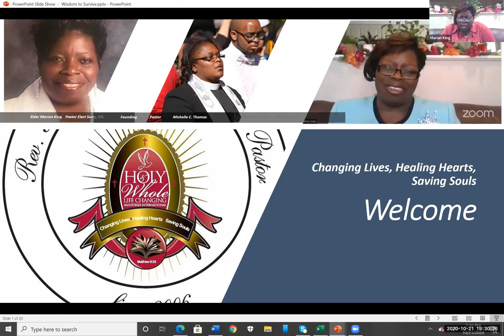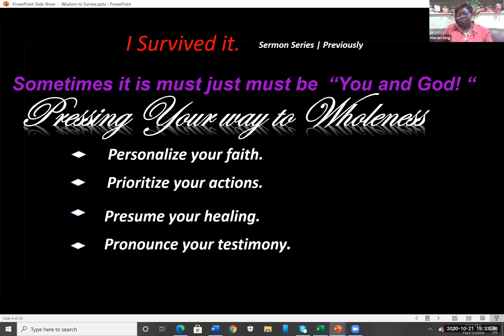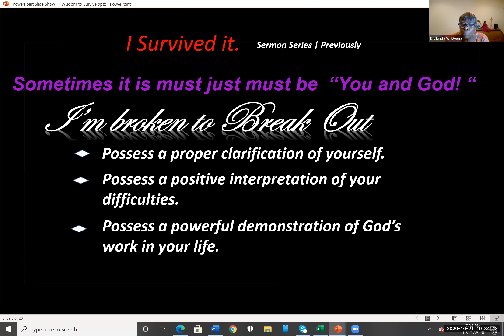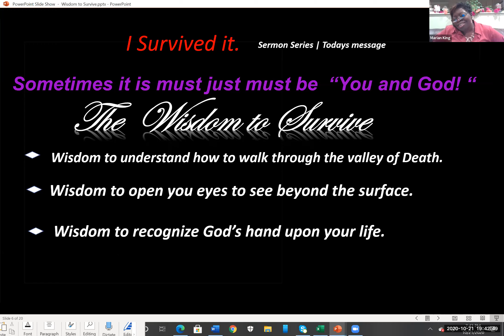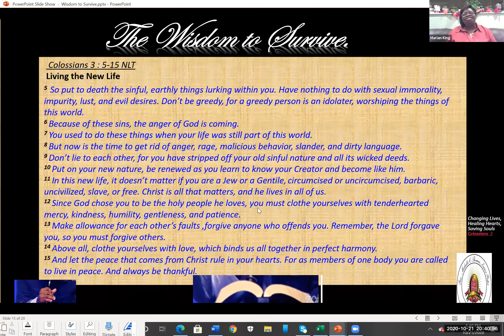HWLCMI Bible Study October 21 2020